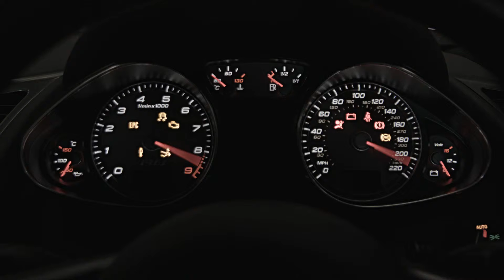Audi R8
Promotional video for Audi Nottingham showcasing their Audi R8. Shot and edited by James Newton.